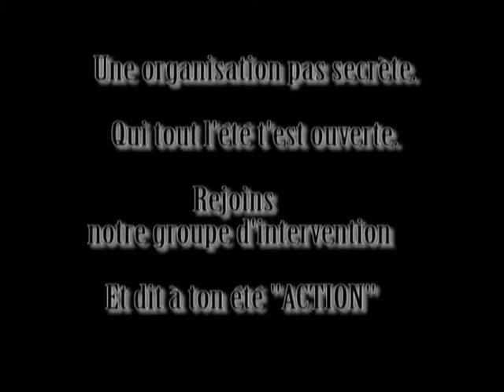Réunion du c8